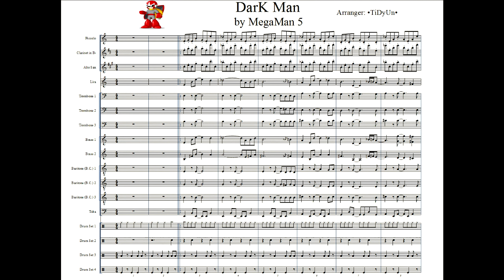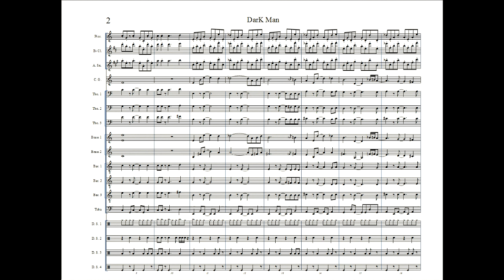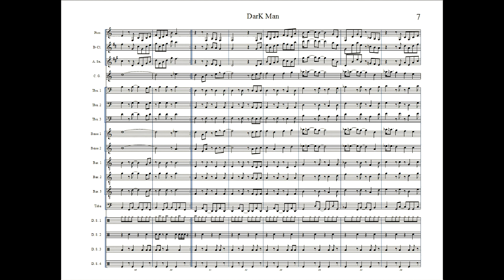Megaman 5 - Darkman (Version Banda de Musica / Music Band Version) Partitura / Music Sheet, Score